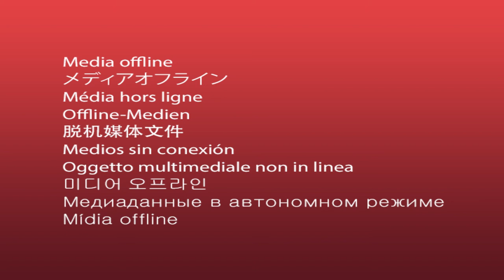Pinoy Crossover: Ankle Breakers Compilation Video Reaction!